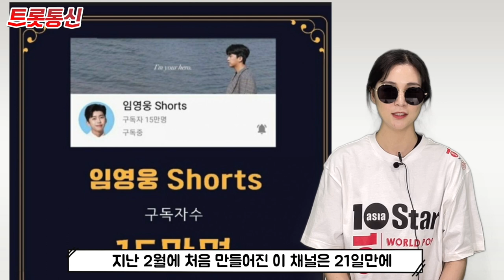임영웅이 임영웅 했다! 유튜브 쇼트 채널도 15만 돌파 [트롯통신]